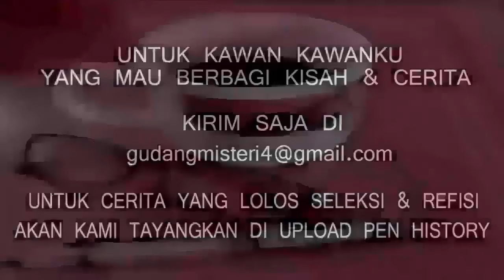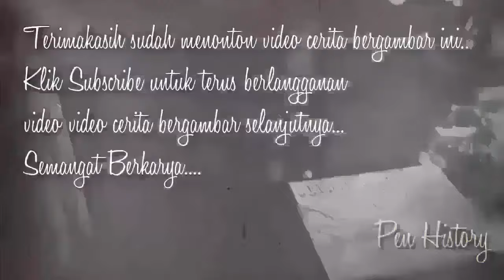TERSESAT DIKAMPUNG MATI - Cerita Gambar - Cerita Bergambar